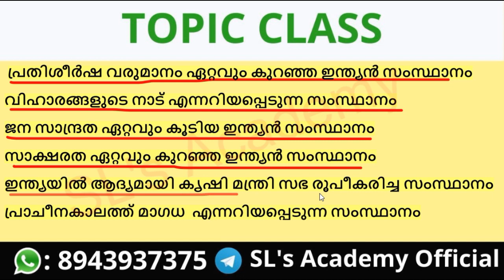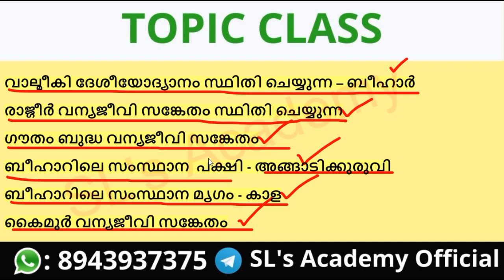BIHAR || FACTS ABOUT INDIAN STATE || KERALA PSC || LDC ||LGS || FIREMAN || EXCISE